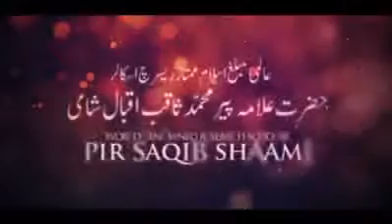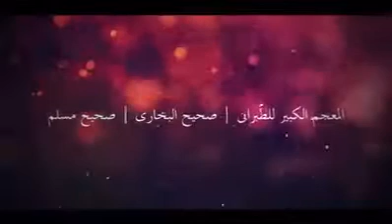راستہ سے پتھر ہٹانے جیسا چھوٹا عمل بارگاہِ ربّ تعالٰی میں بے پناہ اجر و ثواب کا مستحق۔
The huge reward for a small act like removing a stone from the path